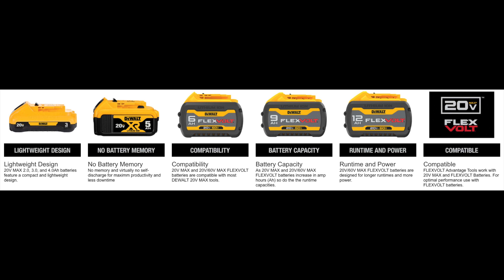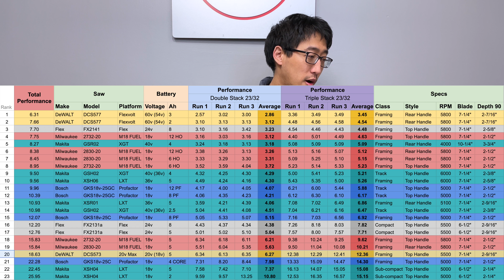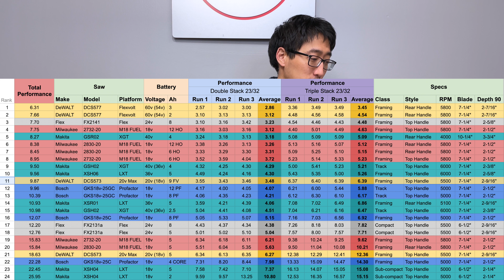DeWALT 20v Flexvolt Advantage 7 1/4 inch brushless circular saw Review | DCS573 | ep.13 | More Power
We take a look at the Dewalt DCS573 20v max cordless brushless 7-1/4" brushless circular saw with Flexvolt advantage. Solid saw, Performs well, and gets maximum performance when using a flexvolt battery. We found that it definitely performs better and feels more powerful using the flexvolt 9 ah battery.

Seems like a good option if you're in the market. Bridges the gap between the 20v and the their flexvolt platforms.

UP TO 77% MORE POWER when paired with FLEXVOLT batteries
FASTER CUTTING: Powerful brushless motor delivers 5,500 RPM for faster cutting
Maximum depth of cut of 2-9/16 in. at a 90°
Maximum depth of cut of 2 in. at a 45°
ELECTRIC BRAKE stops the blade after the trigger is released
INCREASED VISIBILITY: Bright LED increases visibility and cut accuracy
EASY STORAGE: Integrated rafter hook for quick and easy storage
Tool Connect Chip Ready: Chip pocket accepts Tool Connect Chip DCE042 and connects with Tool Connect Site Manager app for easy asset management on the jobsite.
COMPATIBLE with all DEWALT 20V MAX and FLEXVOLT Batteries
MINIMIZES DUST: Optional dust port allows connection to a dust extractor to minimize dust during cutting